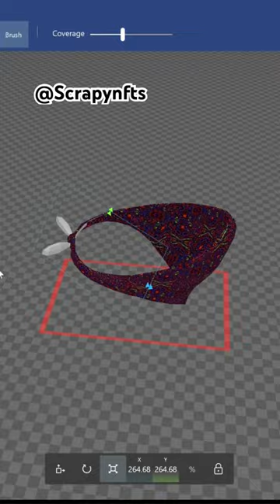Painted a 3D Bandanna with Scrapy Abstract Art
scrapy

wednesday

asmr

j'ai fait caca
mrbeast

smi

a for adley roblox

a homeless woman stole me when i was...

adding surds